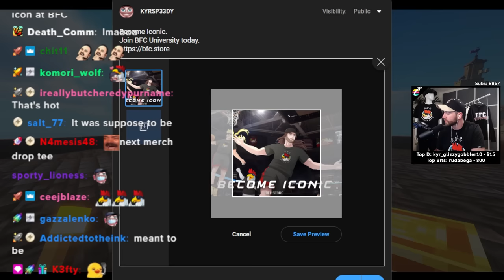This Prank SHOCKED Me! - Mythical Survival SMP Episode 17